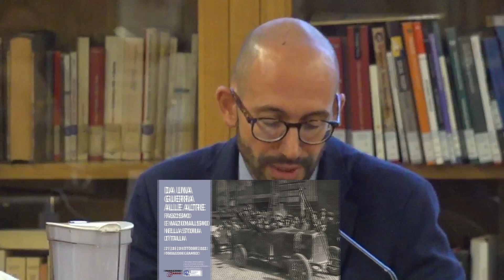Arturo Marzano | Da una guerra alle altre. Fascismo e nazionalismo nella storia d'Italia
Seconda sessione - Guerra, colonialismo, espansionismo
Arturo Marzano - La propaganda imperiale

Convegno di studi organizzato dalla Fondazione Gramsci con il contributo concesso dal Ministero della Cultura-Direzione generale Educazione, ricerca e istituti culturali.

Nel centenario della Marcia su Roma, la Fondazione Gramsci propone un convegno sul nodo guerra-fascismo discutendone il significato nell’avvento, nell’ideologia e negli aspetti fondanti della politica del regime: la legislazione, le politiche culturali, demografiche e di genere, la formazione della cittadinanza, la criminalizzazione degli oppositori, il rapporto con le istituzioni statali e religiose. Negli anni Trenta, la guerra diventa lo strumento della politica espansionistica e impegna il regime nel governo delle colonie, nella propaganda imperiale, nella formazione dei colonizzatori, nell’occupazione dell’Etiopia e nell’intervento in Spagna. Chiude il quadro la Seconda guerra mondiale, apice della strategia di dominio fascista e al tempo stesso causa del suo crollo.